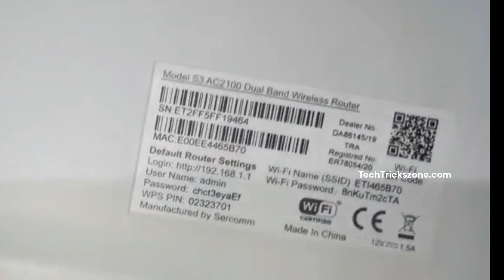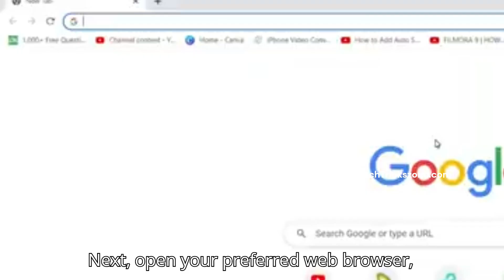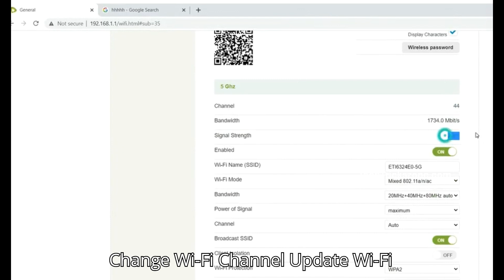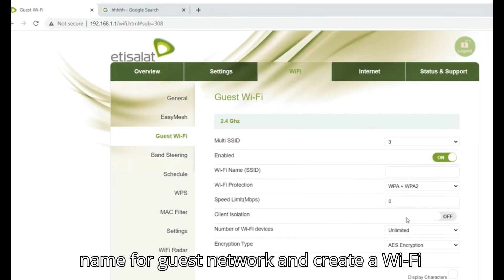Etisalat Router Login & Setup First time using Mobile or Laptop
how to login and setup Etisalat dual band wifi router for first time

Free VPN for Phone to HIde Location
Check Online Price for India